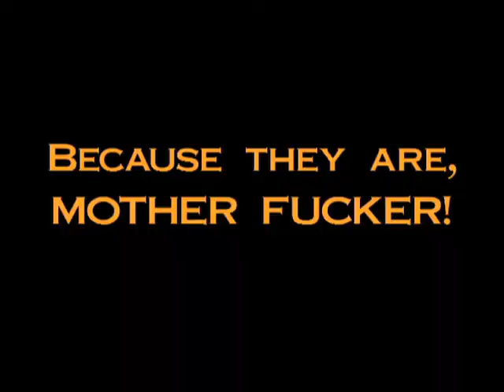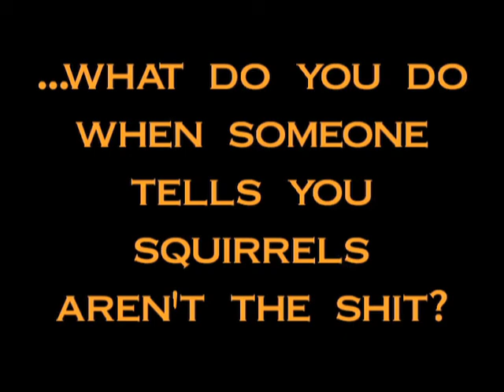Squirrels (HQ)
The walk among us...

Ed-did-this.com